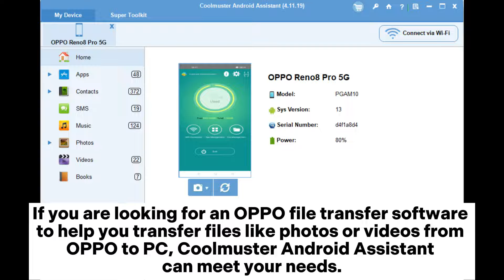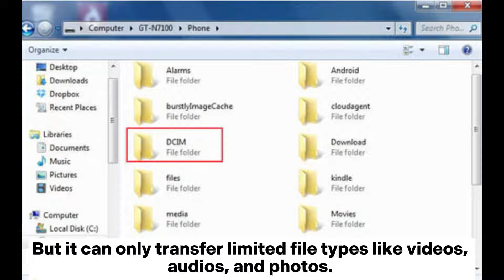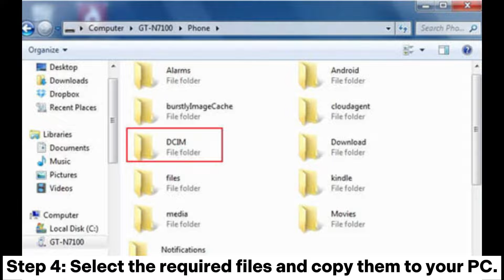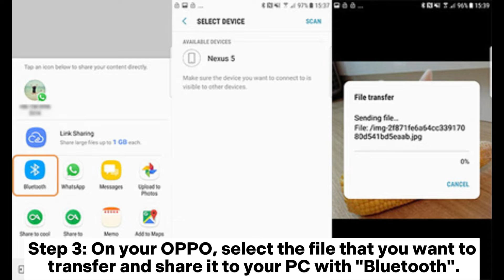OPPO File Transfer: How to Transfer File from OPPO Mobile to PC in 5 Ways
Want a simple way of OPPO file transfer? This post shows you 5 easy and quick ways to help you transfer files like photos, videos, contacts, SMS, apps, music, etc. from OPPO mobile to PC.

00:00 Start
00:07 Way 1. How to Transfer File from OPPO to PC with Coolmuster Android Assistant
00:22 1.1 How to Transfer File Selectively from OPPO to PC
01:22 Way 2. How to Transfer OPPO Data to PC via a USB cable
02:03 Way 3. How to Transfer File from OPPO Mobile to PC with Google Drive
02:29 Way 4. How to Transfer Files from OPPO Mobile to Laptop via Dropbox
02:53 Way 5. How to Conduct OPPO File Transfer to PC via Bluetooth